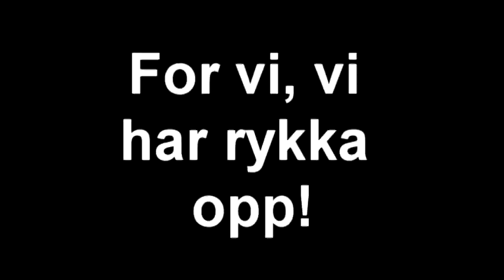Sarpsborg 08 - Oppryknings Sangen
Sarpsborg 08! Laget av redigert av Fredrik;)
Vi blå gutta fra særp vil komme enda hardere tilbake til tippeligaen! Vent å se!